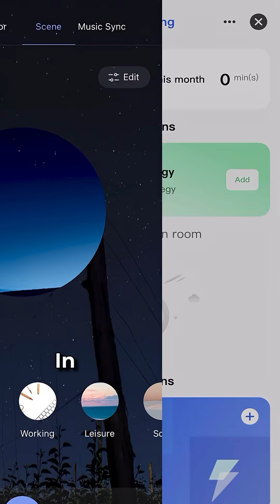Now THIS Is A Smart Bulb.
This isn’t just a smart lightbulb - it’s AI-powered brilliance. 💡 Tuya’s smart lighting system adapts to your lifestyle with voice control, dynamic automation, real-time energy monitoring, and intelligent scheduling. With edge AI capabilities built into the hardware, it learns your routines and responds instantly. No lag, no cloud delay - just smart, intuitive lighting that thinks for itself. 🤖✨